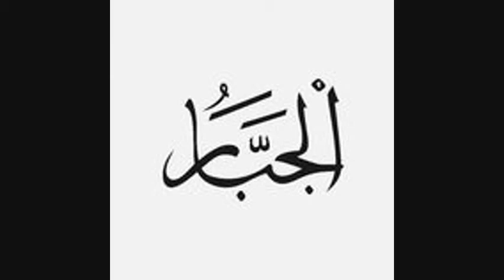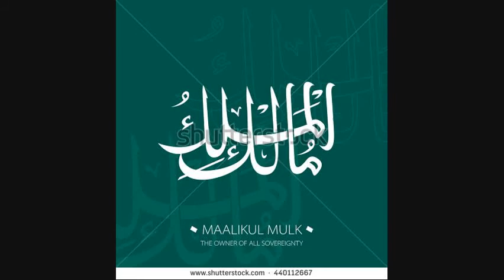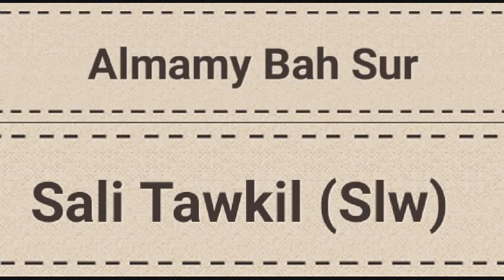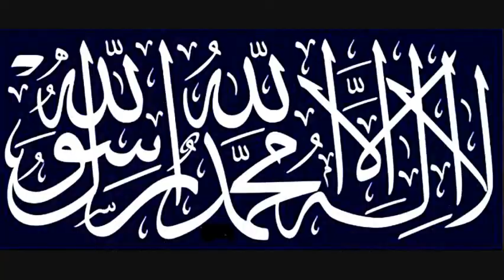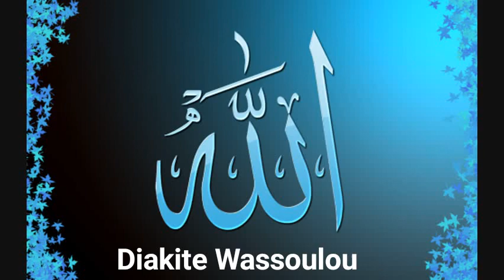Almamy Bah V 2 Sali Tawkil (Slw)